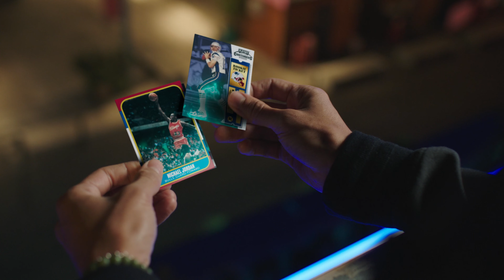Lewis Hamilton's First Race-Winning Mercedes-AMG Petronas F1 Car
Stand on the bricks at Indianapolis, on the grass of Wrigley field, or among the staggered seats of stone at Rome’s Colosseum, and you can feel the energy of decades—even centuries—of the greatest moments of sport permanently soaked into the surroundings. For athletes, these moments are formed through a rough road of small, victorious or painful moments, each nuance—every sacrifice justified with a win.

These series of moments are more than just adrenaline-laden victories. They create legends. The greats, like Tom Brady donning a Patriots jersey, Lionel Messi taking his talents to the shores of Inter Miami, or, more pertinently, Lewis Hamilton's pivotal decision to align with a then-underperforming Mercedes-Benz Formula 1 team, were not already poised for greatness. It’s rumored the legendary Niki Lauda swayed Hamilton toward piloting the 2013 challenger. Nobody knew at the time, but what unfolded next was nothing short of a sporting legend, and arguably, something rarely seen in the paddocks of Formula 1.

Among the multitude of race-conquering Mercedes tucked away in storage, one has emerged for sale, and this is not just any car. It is the machine that not only delivered Hamilton's inaugural victory for Mercedes in 2013 but also, perhaps more significantly, signaled the onset of an era for both the sport and the ever-talented driver. Combined, it was a warning shot to competitors that this was no passing phase. This 'flash' was set to blaze an unprecedented trail for several years: six F1 World Drivers’ Championships for Hamilton and eight F1 Constructors’ titles for Mercedes. Hamilton's win in the W04 was the beginning of a new dynasty—transformative for both Mercedes and Formula 1 as a whole. Fans bore witness to something rare: a partnership that wasn't just about machine and man, but also about harmony, ambition, and groundbreaking achievements.

The sporting world is certainly no stranger to dynasties. Michael Schumacher's indomitable days with Ferrari, the unyielding prowess of McLaren under the wings of Aryton Senna and Alain Prost, and Red Bulls' reign under Jordan are just some of dynamic teamings whose histories remain etched in the annals of motorsport. Yet the trifecta of the W04, Mercedes and Hamilton chronicles an entirely new, unique chapter for the future greats to live up to. The legacy being a testament to the thirst for greatness and the drive to bring glory back to the Silver Arrow, a feat undeniably achieved.